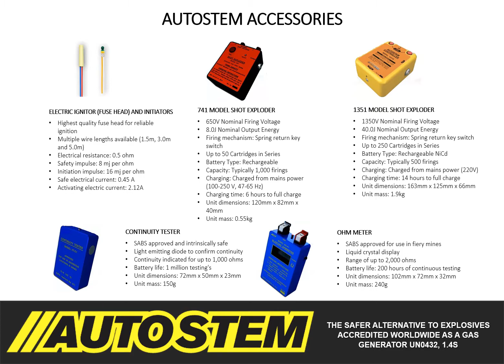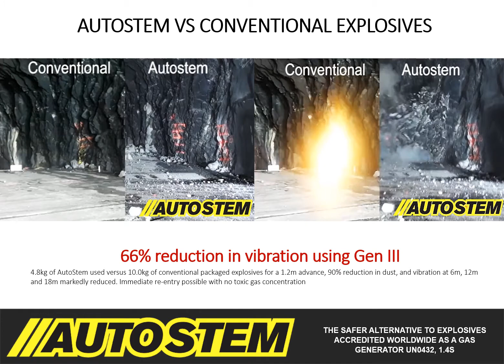Autostem Technology Information